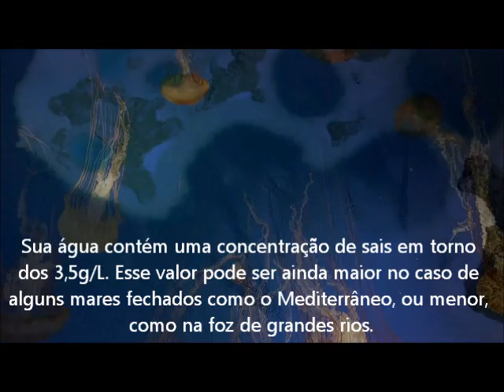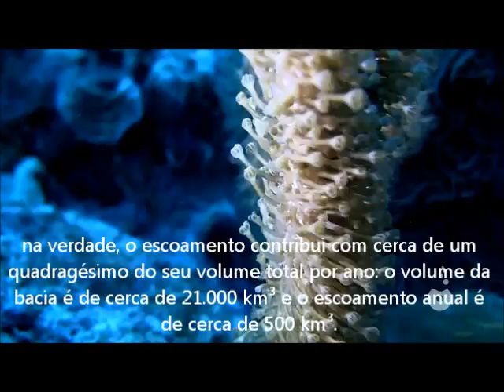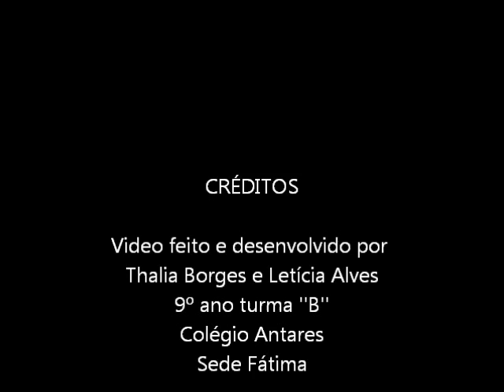TRABALHO DE BIOLOGIA - ECOSSISTEMAS AQUÁTICOS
TRABALHO DE BIOLOGIA - ECOSSISTEMAS AQUÁTICOS. ALUNAS: THALIA BORGES E LETÍCIA ALVES. COLÉGIO ANTARES FÁTIMA - 9º ANO - TURMA B. PROFESSORA ROSSANA.